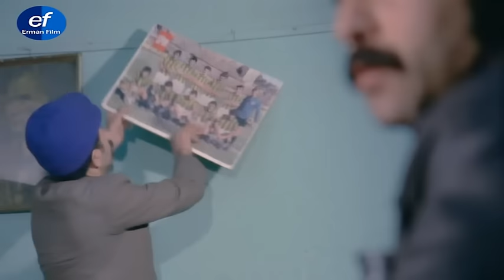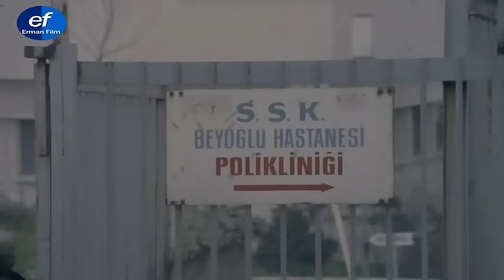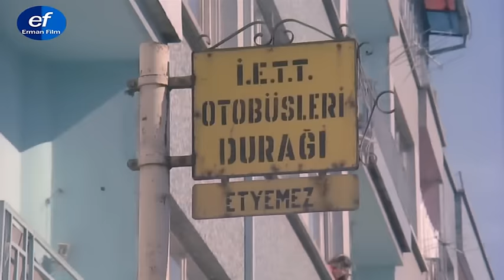Aslan Bacanak Türk Filmi | FULL | ZEKİ ALASYA | METİN AKPINAR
Aslan Bacanak; 1977 yapımı başrollerini Zeki Alasya ile Metin Akpınar'ın oynadığı Türk filmidir.

Filmde, bir adamın âşık olduğu kızın ağabeyiyle yaşadığı problemler anlatılır. Minibüs şoförü olan Selim yeni bir mahalleye taşınır. Bir süre sonra mahallede yaşayan Zeynep’e âşık olur ve ona evlenme teklif eder. O da ağabeyini ikna etmesi şartıyla kabul eder. Selim, Zeynep’le evlenebilmek için kabadayı ağabeyi Halim’i ikna etmeye çalışacaktır.

Aslan Bacanak filmi oyuncuları; Zeki Alasya, Metin Akpınar, Gölgen Bengü, Perran Kutman, Turgut Boralı, Cevat Kurtuluş.

 Yapımcılığını Hürrem Erman'ın yaptığı Aslan Bacanak filminin yönetmeni Zeki Alasya'dır.